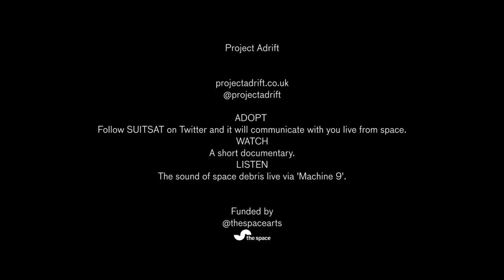Vanguard and Fengyun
A short film about Vanguard and Fengyun, pieces of space junk that are orbiting still above Earth. Directed by Cath Le Couteur.

Vanguard: Sally Potter
Fengyun: Delilah Holiday (Skinny Girl Diet)

To adopt Vanguard or Fengyun: go to @ProjectAdrift to follow them. Each piece will communicate with you live from space.

Vanguard and Fengyun is part of 'Project Adrift': a wider arts project created by Cath Le Couteur and Nick Ryan that explores the world of space junk: at projectadrift.co.uk

CREDITS:
Director and Producer: Cath Le Couteur
Vanguard: Sally Potter
Screenwriter: Heidi Julavits
VFX/Creative Director: Daffy London
Sound Designer: Jason Peacock
Editor: Michele Chiappa
Music Supervisor: Rose Lonergan
Graphic Design: Patrick Fry
Space Debris, Impression. Image courtesy: Institute of Space Systems, TU Braunschweig

funded by @thespacearts